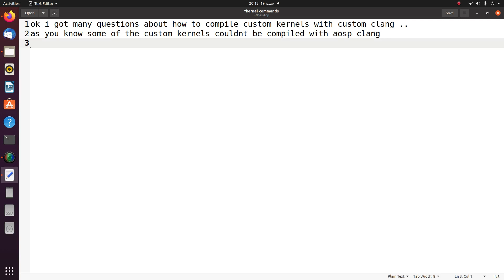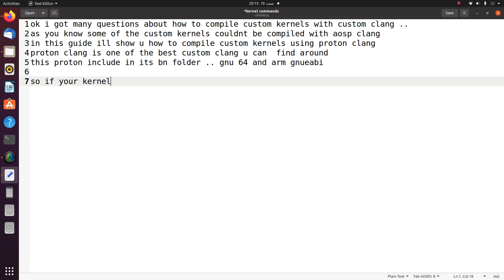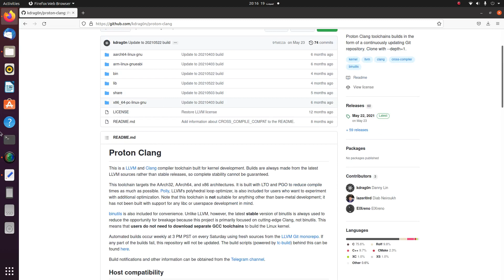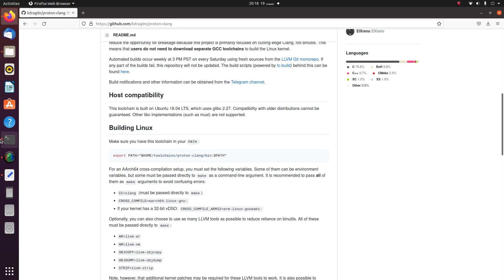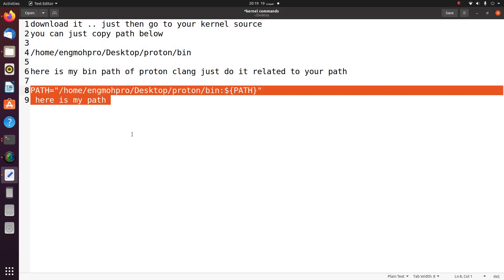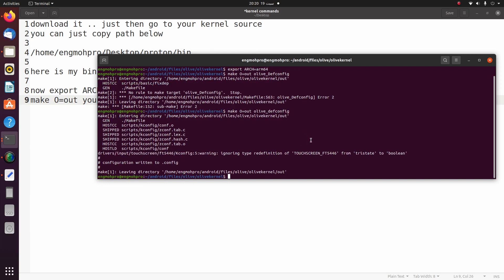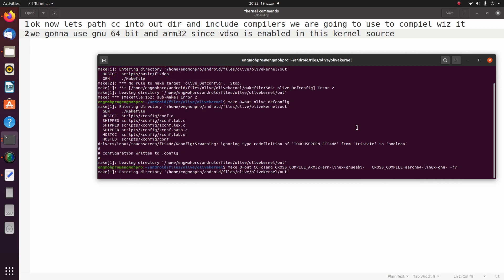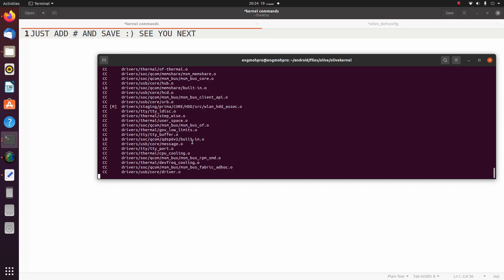start working on android kernel from scratch compile android kernel with custom clang part-10